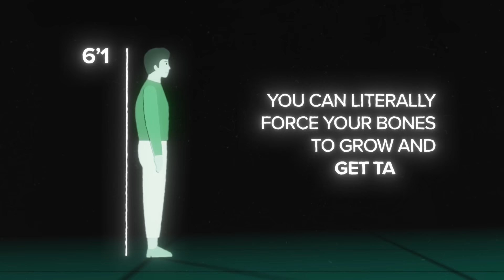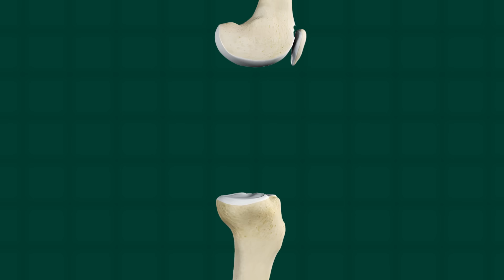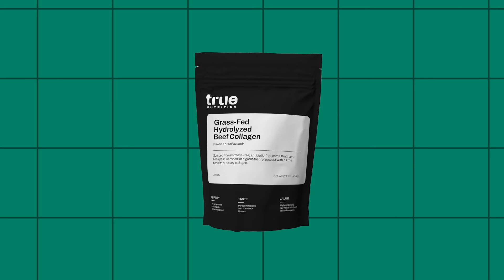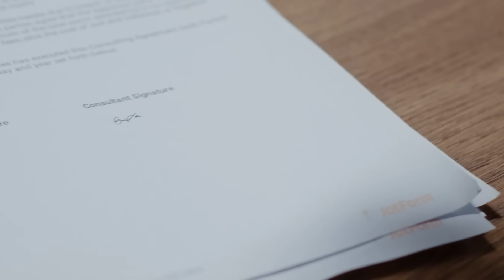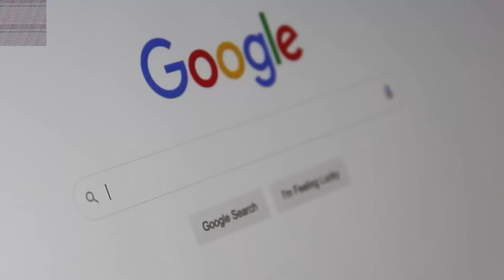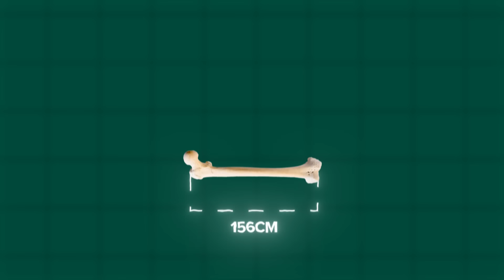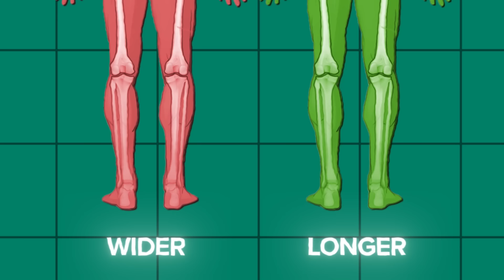How To Literally Force Your Bones To GROW (get taller asap)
In this video I am gonna teach you how to scientifically proven grow taller at any age

Follow for more content like this. My mission with this channel is to provide you the information you need in order to become the best version of yourself.